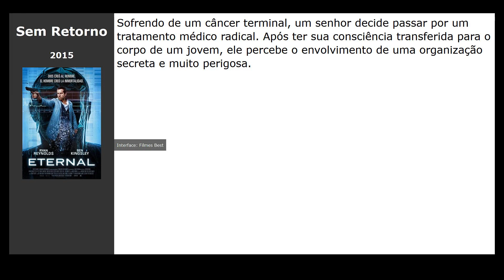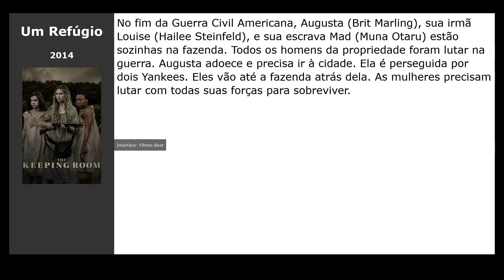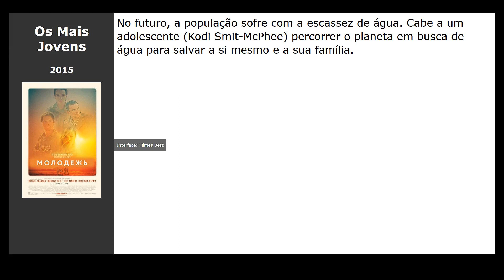10 Filmes parecidos com Tempestade: Planeta em Fúria (2017)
Filmes tipo Tempestade: Planeta em Fúria (2017):

00:10 Planeta Vermelho (2000) / gênero: fantastic, ação, thriller
00:22 Chappie (2015) / gênero: fantastic, ação, thriller
00:33 Sem Retorno (2015) / gênero: fantastic, thriller, ação
00:44 Morgan: A Evolução (2016) / gênero: terror, fantastic, thriller
00:56 O Mar de Árvores (2016) / gênero: drama
01:08 The Rover - A Caçada (2014) / gênero: drama, crime, fantastic
01:20 Um Refúgio (2014) / gênero: drama
01:31 Guerra Mundial Z (2013) / gênero: terror, fantastic, ação
01:43 Gravidade (2013) / gênero: fantastic, thriller, drama
01:55 Os Mais Jovens (2015) / gênero: drama, fantastic